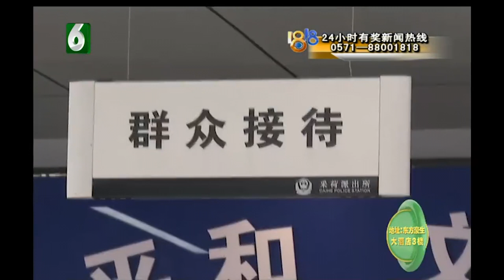【1818黄金眼】女子提出分手，男友谎称吸毒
【女子提出分手 男友谎称吸毒】8月17号晚上，杭州的小江姑娘报警，说她跟男朋友许某发生了争吵，许某在家里砸东西，结果许某抢过手机，跟民警说他吸毒了。民警上门调查，发现许某并没有吸毒，说的是气话。小江说，男友比她小，还不大懂事。

新闻标签：